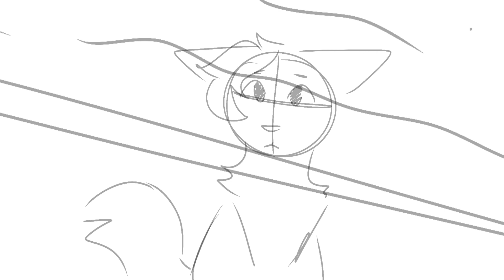TMBTTNWM part 15 for